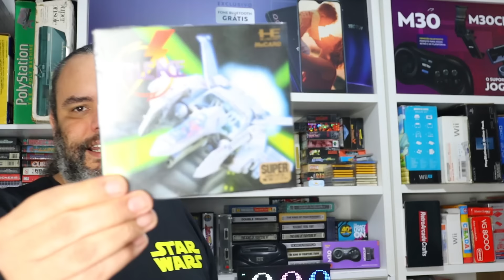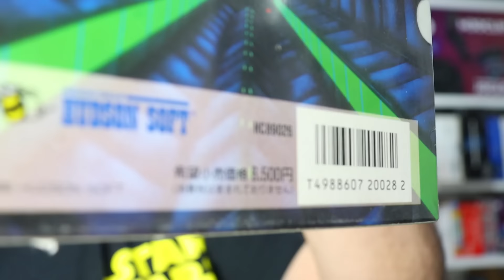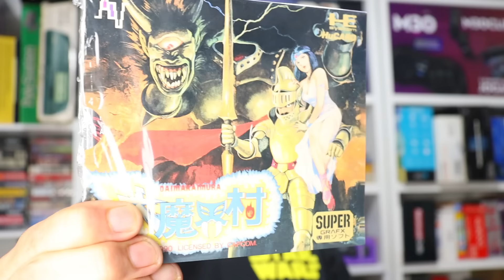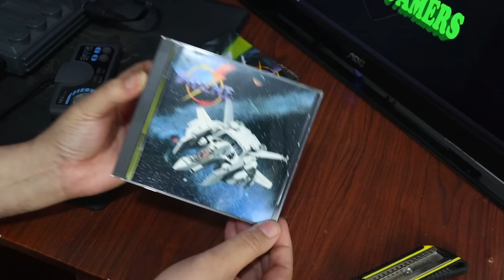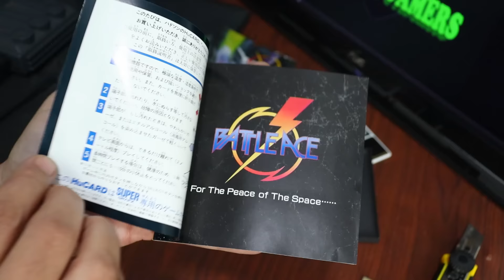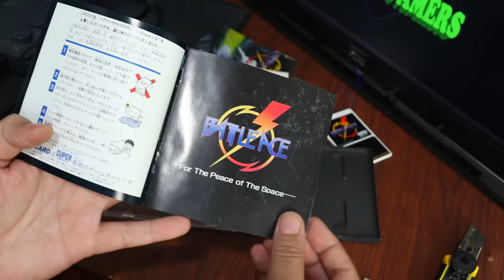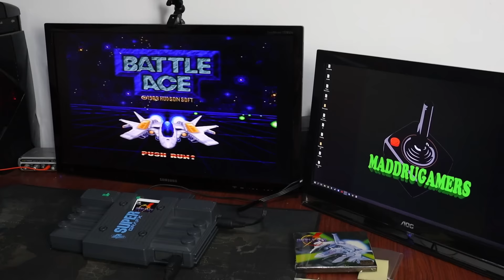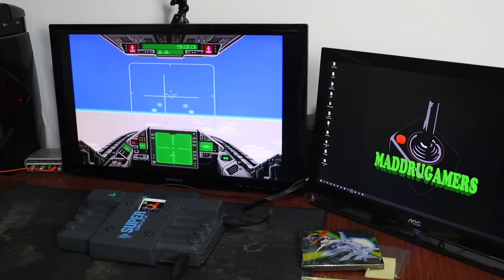Fiquei Louco e ABRI UM GAME RARO DE 1989 lacrado de fábrica que tenho na coleção! Será que perdi $$?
Fiquei maluco e abri um jogo raro que tenho na coleção! Será que perdi muito dinheiro ? jogo de 1989 bem raro de achar no Brasil, as vezes nem tem a venda!